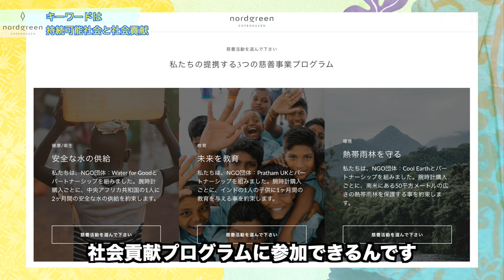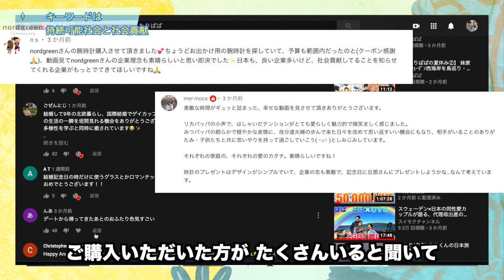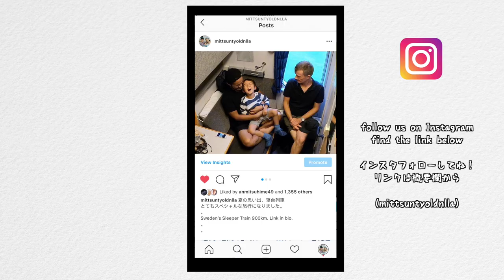コロナで遠距離になったあのふたりにクリスマスプレゼント！北欧からふたりぱぱとミニサンタがお届け！ 【ふたりぱぱvlog】(Eng_sub)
新型コロナの影響で、離れ離れになったふたり。それでも、前を向いて歩き続けるこのふたりにはいつも感動させられます。この人がいなかったら、ふたりぱぱチャンネルは存在しなかった、それぐらい、僕らにとって大切なひとです。ぜひ、応援メッセージ、コメント欄で待ってます！

100万再生動画 / 3言語が飛び交う食卓
1M viewed movie / 3 languages at the dinner table

‹画像素材›
かわいいフリー素材集 いらすとや